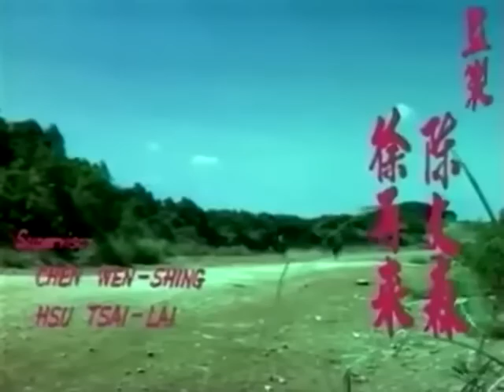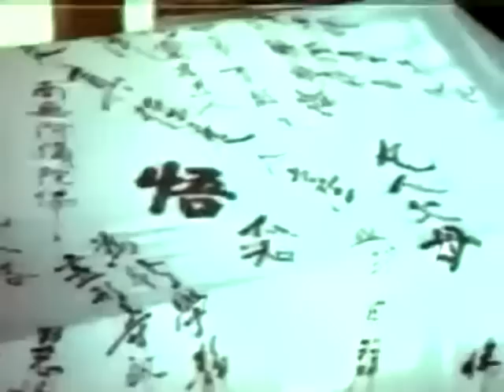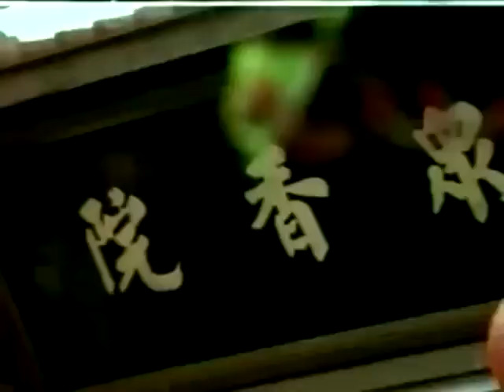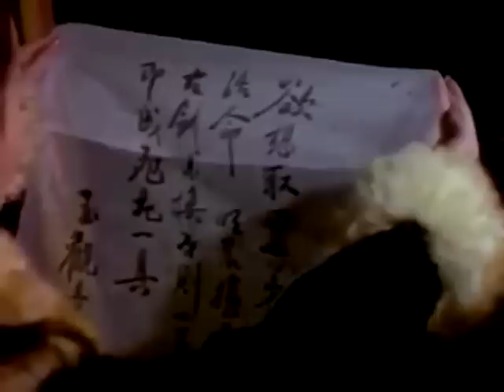【汪萍萍水相逢】古劍英魂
導演: 張鵬翼
主演: 王冠雄 / 岳華 / 高飛 / 陳莎莉 / 汪萍 / 史仲田 / 薛芳 / 馬驥 / 梁家仁 / 古錚 / 矮子王 / 史亭根 / 梁修身 / 陸一龍
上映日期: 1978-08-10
片長: 96分鐘
又名: The Souls of the Sword / The Story of an Old Sword